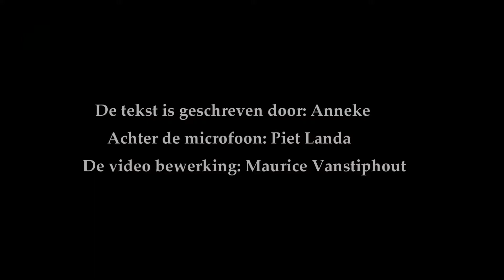Wat jij zei Anneke & Piet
Piet bedankt voor het zingen van deze tekst
En Maurice bedankt voor de mooie video.
Dit was weer een mooie samenwerking.
Anneke.